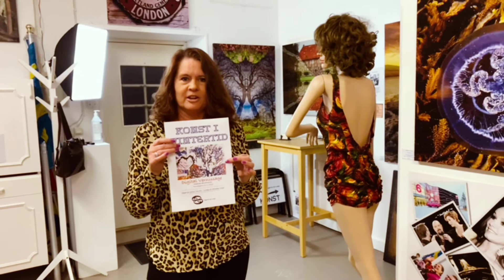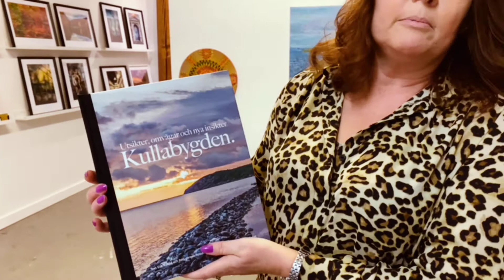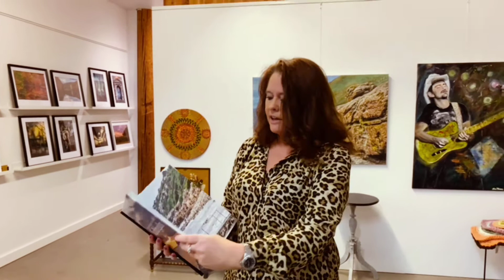Digital vernissage Konst i Vintertid Two Art